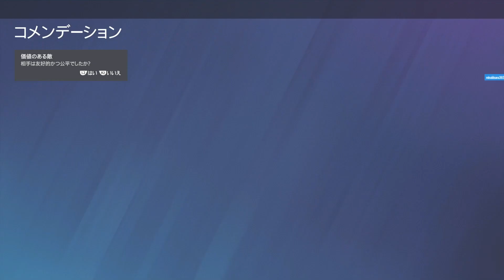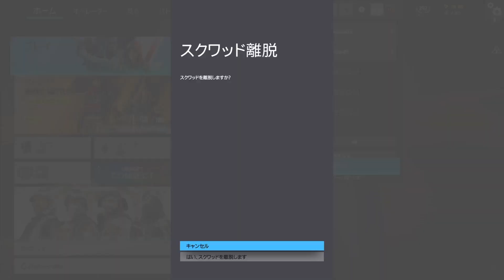女性シージ配信者にランクマッチキャリーされる男♂しろきつねの雑談日記♪♯606*「女性上位」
レインボーシックスシージ参加型ランクマッチ
女性シージ配信者にキャリーされる男♂の雑談日記♪
R6Sランクマッチで女性プレイヤーにキャリーされる下手くそ男の記録です。
完全に逆姫？プレイ？飼育？状態です。時々ちょっとキルできる低レベルです。
主は雑談メイン、カジュアル民なのでご容赦くださいませ～。
オンラインゲームはマナーを守って楽しく遊びましょう♪

ご協力いただいた女性配信者はるさんのチャンネル

使用機材
PS4 Pro改　内蔵型SSD1TB換装仕様

メインPC：サイコムPremium-Line Z490FD改 ベースアップグレード仕様
CPU      : Intel Core i9-10900K
CPU-FAN  : Fractal Design FD-WCU-CELSIUS-S24-BK [水冷ユニット]
MOTHER  : ASRock Z490 Taichi
MEMORY  : 32GB CENTURY MICRO DDR4－3200 DualChannel
SSD  : Intel SSD 660p Series [M.2 PCI-E SSD 1TB]
HDD : TOSHIBA HDD 2TB ×2基
OptDrive : Blu-ray; LG BH14NS58

VGA      : MSI製GeForce RTX 3080
video capture ：AVerMedia Live Gamer 4K GC573
sound Card  : Creative  Blaster Z
LAN      : Gigabit LAN

CASE    : Fractal Design Define 7 White  [ガラスパネル］
POWER    : Corsair HX1000i [1000W/80PLUS Platinum]
OS      : Windows10  (64bit)